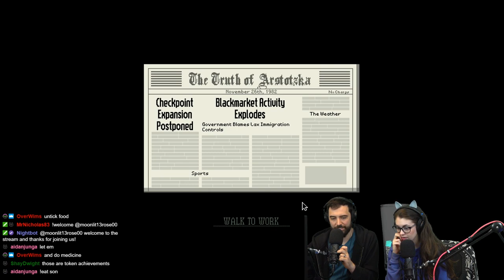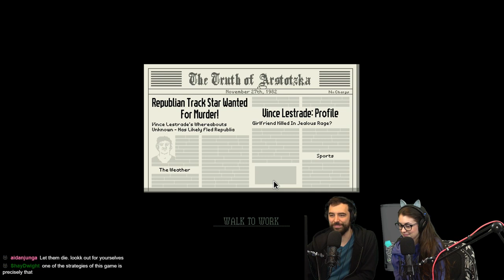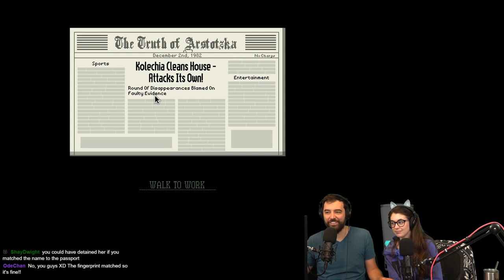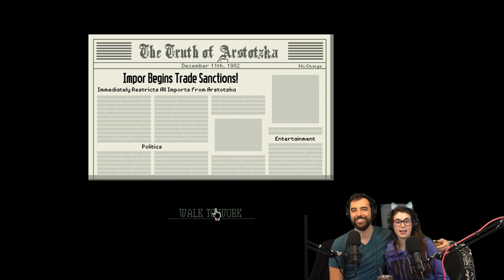Papers Please pt.1 uncut let's play